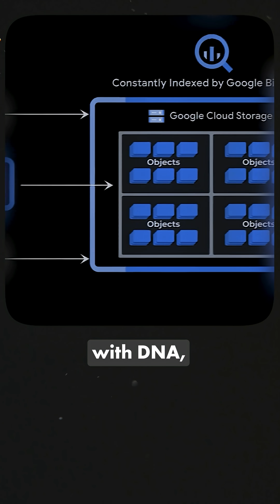Comment "AIDRUGS" to learn about AI-Designed Drugs Entering Clinical Trials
Something groundbreaking just happened. AI-designed drugs --- created by artificial intelligence, not human chemists --- are entering clinical trials by the end of 2025. This isn't theoretical. This is real. Human patients will soon be testing drugs that AI designed from scratch.
Google DeepMind CEO Demis Hassabis revealed this at the World Economic Forum in Davos. The drugs are being developed by Isomorphic Labs, a company spun out of DeepMind in 2021 specifically to reinvent drug discovery using AI.
The Breakthrough: AlphaFold 3
AlphaFold is DeepMind's AI system that predicts the 3D structure of proteins. The original AlphaFold 2 solved a 50-year-old biology challenge: how do proteins fold? It could predict protein structures with atomic-level accuracy.
But AlphaFold 3? It goes way further. It doesn't just predict static protein structures. It models how proteins interact with other molecules --- DNA, RNA, small molecules, and drugs. This is a game-changer for drug discovery.
Here's why:

50% Better Accuracy --- AlphaFold 3 delivers a 50% improvement in prediction accuracy compared to previous models. That means researchers can design drugs with far more confidence.
Speed --- Traditional drug discovery takes 10+ years and costs billions. AlphaFold aims to compress that timeline into weeks or months.
Personalized Medicine --- Eventually, Hassabis envisions AI optimizing drugs overnight for each individual's metabolism. Imagine a drug custom-built for your body.

What Isomorphic Labs Is Doing
Founded in 2021, Isomorphic Labs is using AI to transform the entire drug discovery process. They've signed major research collaborations with pharmaceutical giants like Novartis and Eli Lilly. In April 2025, they raised $600 million in their first-ever external funding round.
CEO Max Murdoch described their vision: "One day we hope to be able to say --- well, here's a disease, and then click a button and out pops the design for a drug to address that disease. All powered by these amazing AI tools."
AlphaFold 2 helped predict the structure of virtually all 200 million proteins that researchers have identified. That would have taken a billion years of PhD time to complete manually --- at the rate of five years per protein.
But protein structure is just one piece of the puzzle. For drug discovery, you need to understand:

How a drug binds to a protein's surface
How it interacts with other molecules in the body
Whether it will cause side effects
How effective it will be for different patients

AlphaFold 3 tackles all of this. It simulates molecular interactions with unprecedented speed and precision. Researchers can now test potential drug candidates in silico (on a computer) before ever stepping into a lab.
What's Next
AI-designed drugs entering clinical trials in 2025 is just the beginning. Hassabis predicts it may take five more years to reach Artificial General Intelligence (AGI), but the progress in healthcare is already tangible.
DeepMind also recently launched TxGemma, an AI model designed for drug discovery and clinical trial predictions. Trained on 7 million examples, TxGemma can:

Predict whether a molecule can cross the blood-brain barrier
Estimate drug binding affinity
Infer reactants from chemical reactions

These tools are accelerating discoveries that could save lives. And they're doing it faster and cheaper than ever before.
The future of medicine is being written by AI. And it's happening right now.